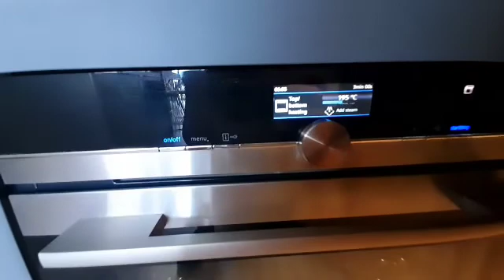CHOCO BUTTER | CUPCAKES | @Lea Dinglasan vlog